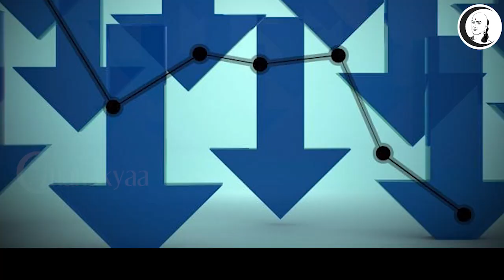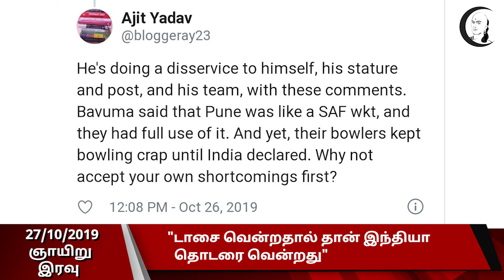குறுஞ்செய்தி | 27/10/2019 | ஞாயிறு இரவு | Short News | Sunday Night News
சாணக்யா!